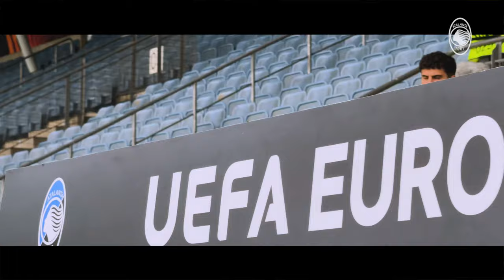UEL MD3 | Sturm Graz-Atalanta 2-2 | Il film della partita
Dalla partenza da Orio al Serio fino al post partita al Graz-Liebenau: rivivi la trasferta austriaca nel film della partita!

From the departure from Orio al Serio to the post-game at Graz-Liebenau: relive the Austrian trip in the game film!

TRACK/AUDIO Agustin Raffo - Sunshine ARTLIST